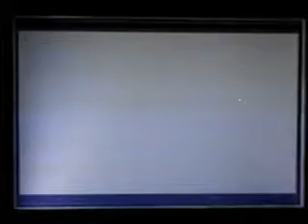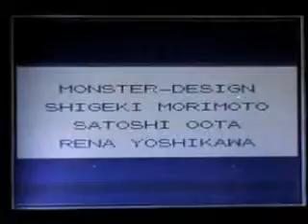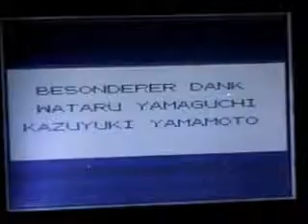Let´s Play Pokemon Rote Edition (German) Part 43: Pokemon Liga: LP VS Lucas (Ende)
Das Finale von Pokemon Rot: Wir kämpfen gegen Lucas und sein durchtrainiertes Team und sind schlussendlich erfolgreich
Es kommt noch ein Part wo wir Mewtu fangen, trotzdem bedanke ich mich schonmal fürs zusehen!